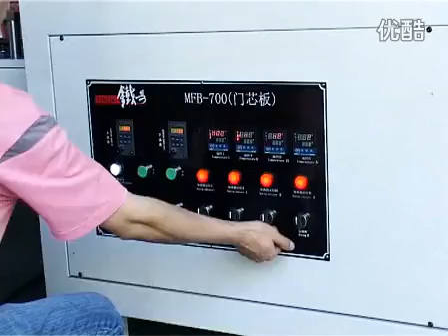青岛柯乐弗机械门芯板机 door frame laminating machine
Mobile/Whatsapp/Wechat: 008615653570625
Qingdao Colourful Machinery Co., Ltd
Name：Hanson

location : Jimo ,Qingdao ,China
(39 minutes from Qingdao airport to our company by car
青岛柯乐弗机械有限公司 韩传国 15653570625
我公司专业生产木塑型材热胶包覆机 门窗型材pur热胶包覆机，
铝合金热胶包覆机 覆膜机 发泡板热胶包覆机 雕刻机
压花机 木塑门热转印机 分切机 砂光机